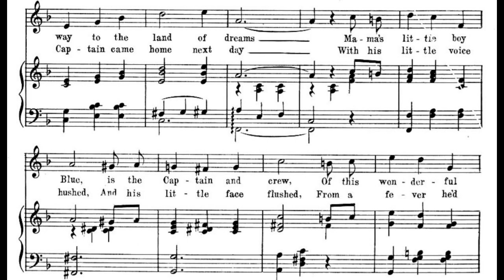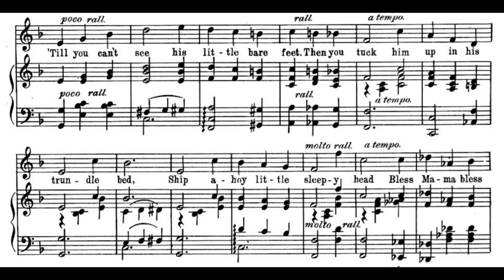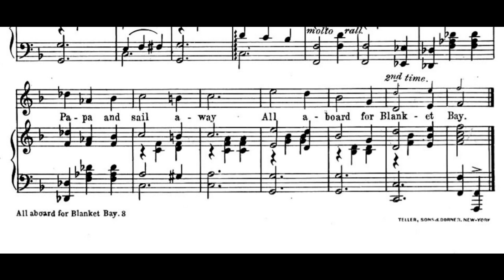All Aboard For Blanket Bay (1910)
A 1910 popular song. Words by Andrew B. Sterling. Music by Harry Von Tilzer. Backing track by James Pitt-Payne. Vocal by Fred Feild.

Lyrics

1. There's a ship sails away at the close of each day
Sails away to the land of dreams
Mama's little boy Blue, is the Captain and crew
Of this wonderful ship called the "White Pillow Slip"
When the day's play is o'er, and the toys on the floor
Cast aside by a little brown hand
Mama hugs him up tight, Papa whispers good night
Little sailor boy sail into sweet slumber land

Chorus:
All aboard for Blanket Bay
Won't come back 'till the break of day
Roll him 'round in his little white sheet
'Till you can't see his little bare feet
Then you tuck him up in his trundle bed
Ship ahoy little sleepy head
Bless Mama bless Papa and sail away

2. There was one night the ship took a wonderful trip
And the Captain came home next day
With his little voice hushed, and his little face flushed
From a fever he'd caught in the Slumberland Port
And they watched by his bed, 'till the old doctor said
He's asleep danger's past come away
Mama kissed her boy Blue, Papa hugged him up too
There were tears in his eyes as he sang Blanket Bay